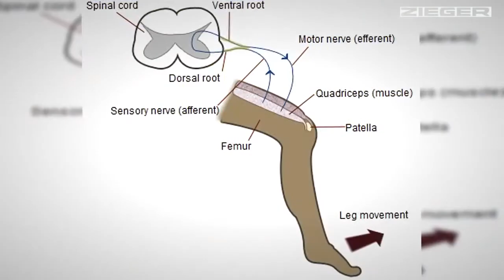ТОП самых-самых! 10 ФАКТОВ О СЕКСЕ, о которых вы не знали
Подборка видео соответствующие тематике плейлиста, собранные из разных источников интернета. Канал не претендует на авторство роликов, а лишь объединяет их по темам для удобства зрителей